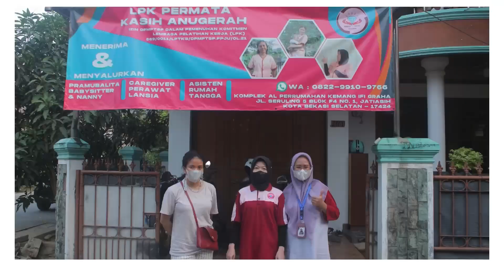Dokumentasi Klien memilih LPK Permata Kasih Anugerah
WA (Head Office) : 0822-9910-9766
Admin 01 : 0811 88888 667
Admin 02 : 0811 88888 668
Admin 03 : 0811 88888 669

WA (Marketing) : 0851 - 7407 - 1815